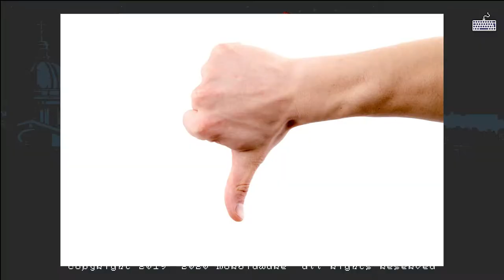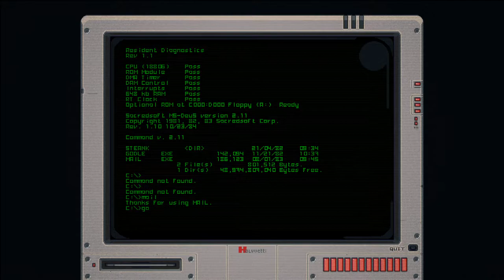Why you should not play Textorcist - good or bad? (typing game review)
Texorcist, I mean TexTorcist review.